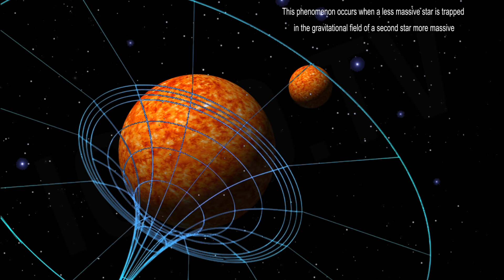Descubren una estrella hipergigante: HR 5171 / Hypergiant star discovered: HR 5171[IGEO.TV]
Gracias al telescopio VLT del Observatorio Europeo Austral en la Costa Azul (NIza) Un grupo de astrónomos ha descubierto Un supergigante amarillo, perteneciente al tipo de estrellas más raro del Universo.
La estrella amarilla, llamada HR 5171 A se encuentra a unos 12.000 años luz de la tierra , en la constelación centauro.
 Su tamaño es 1300 veces más grande que el sol y su luminosidad es un millón de veces más fuerte que la del sol (la estrella se ve a simple vista desde nuestro planeta)
Esta estrella se ha convertido en uno de los soles más grandes que se conocen. Y no sólo eso, además se ha descubierto que es un sistema binario eclipsante. En el que el componente más pequeño orbita a la estrella más grande. En este caso la hipergigante amarilla es orbitada por su compañera cada   1300 días.

With the VLT telescope of the European Southern Observatory in the French Riviera (Nice) A group of astronomers has discovered a yellow supergiant, belonging to the rarest type of star in the universe.
The yellow star, called HR 5171 A is about 12,000 light years from Earth in the constellation centaur.
  Its size is 1300 times larger than the sun and its brightness is a million times stronger than the sun (the star is seen with the naked eye from Earth)
This star has become one of the largest known soles. And not only that, but has been found to be an eclipsing binary system. The smallest element that orbits the larger star. In this case the Yellow Hyper is orbited by her partner every 1300 days